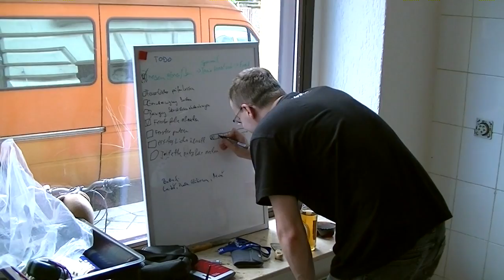Netz39 Space Inbesitznahme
Kopfarbeiter als Handwerker und ein Kameramann, der gar nicht arbeitet.